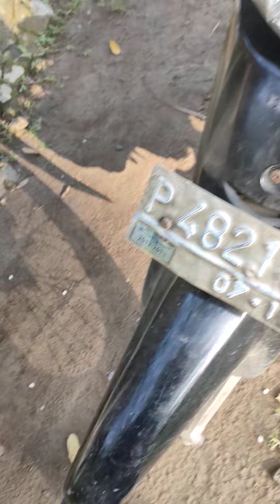Vlog sayur beli tempe dan jamur yang enak